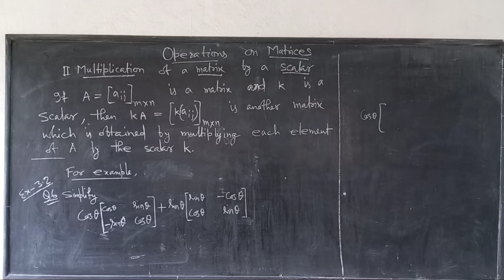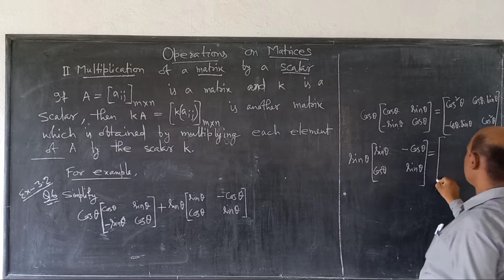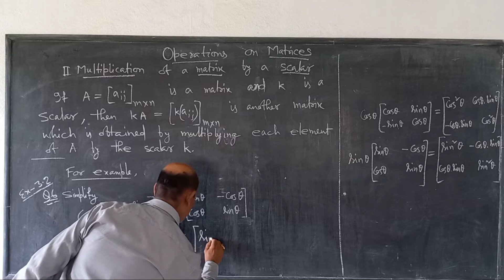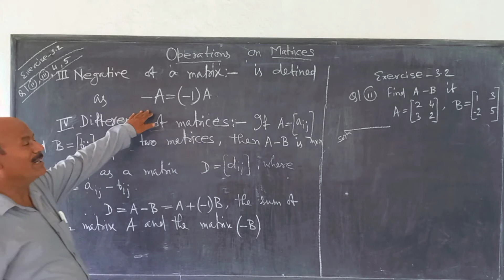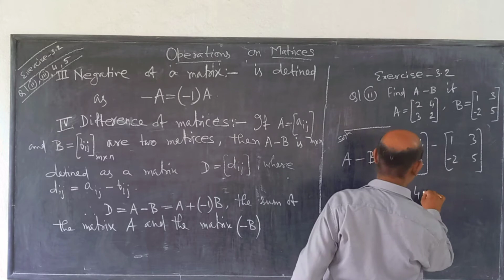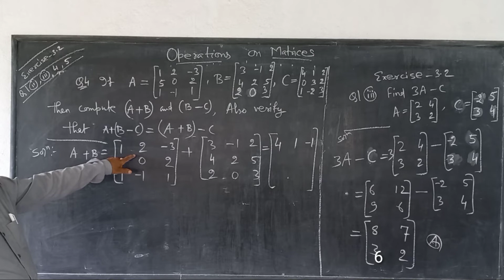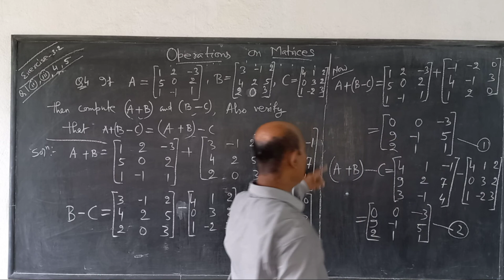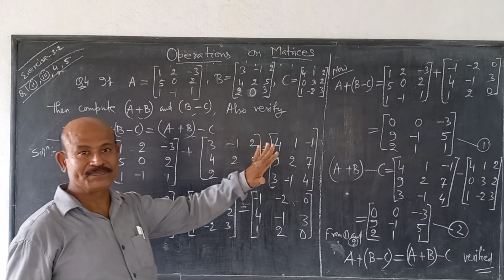OPERATIONS ON MATRICES, Negative of Matrices, Difference of Matrices. Q.No.6,1(ii&iii), 4